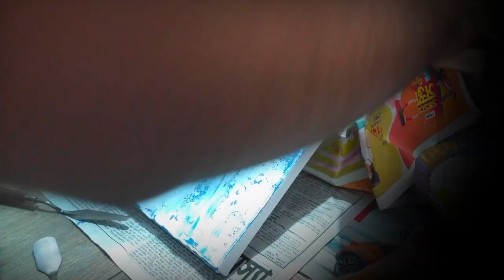Palate knife Drawing Technique || Acrylic on Canvas || First Attempt - 1 || Art of World